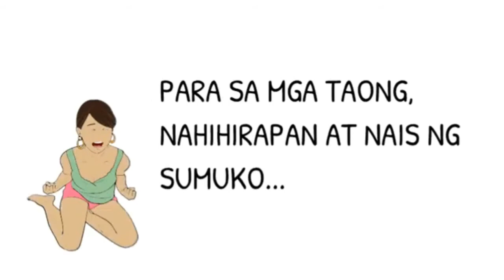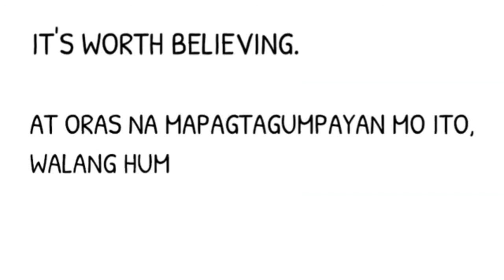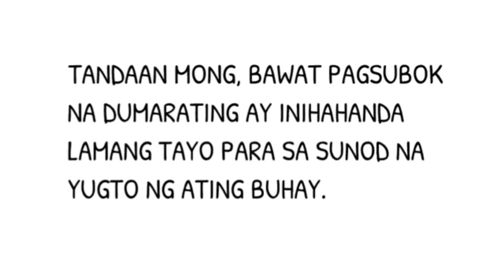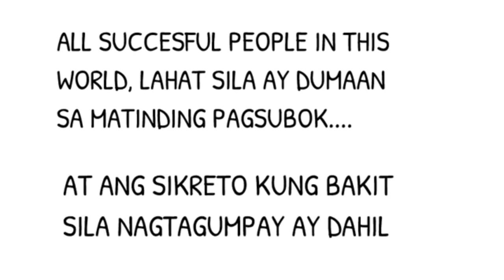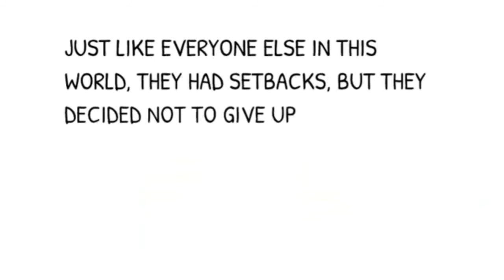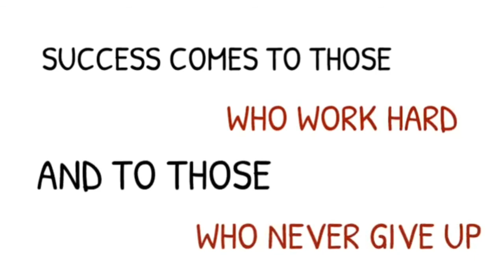wag kang susuko!tagalog motivation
wag mawalan nang pag asa